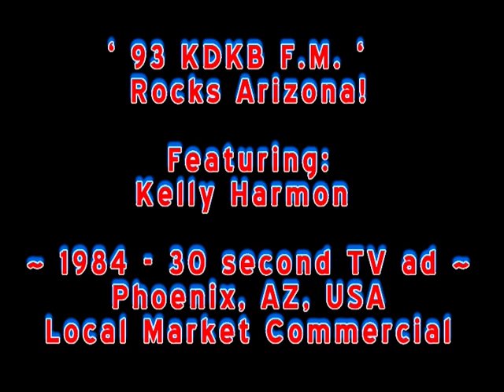' KDKB F.M. ' [ 05 ] - 1984 TV Commercial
1984 Phoenix, AZ local market commercial for '93 - KDKB FM' radio. Featuring Kelly Harmon!  If anybody know the identity of the male role opposite Kelly, please ler me know.  Thank you!!  ;-)    "KDKB Rocks Arizona!"